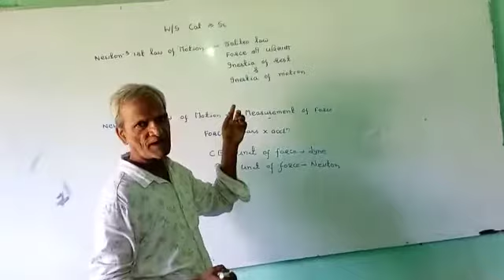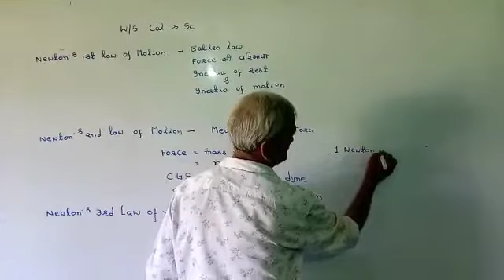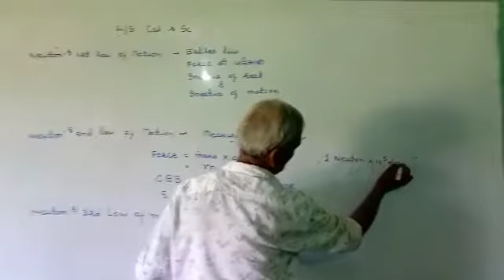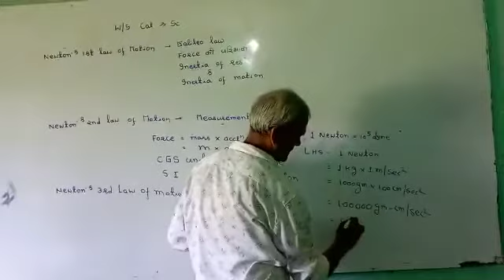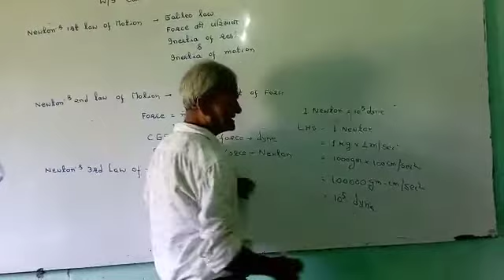Newton's law of Motion for various competitive Examination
हेलो दोस्तों
 आज भी इस वीडियो में हम आपको बताएंगे न्यूटन लॉ ऑफ मोशन के बारे में न्यूटन लॉ ऑफ मोशन के सारे नियम के बारे में आज किस वीडियो में हमको बताने वाले हैं जानने के लिए वीडियो को पूरा जरूर देखें और पसंद आने पर वीडियो को लाइक सब्सक्राइब और शेयर जरूर करें धन्यवाद